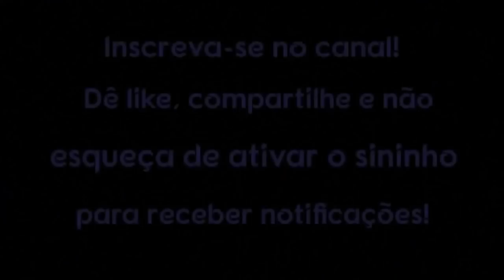5 PILARES ESSENCIAIS PARA AVANÇAR EM SUA JORNADA DE EMPATA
5 PILARES ESSENCIAIS PARA AVANÇAR EM SUA JORNADA DE EMPATA

Como um empata avança em seu caminho único? Existem tantos Empatas maravilhosos tentando encontrar seu caminho nesta época de despertar. No momento, esse foco começa com homens e mulheres adultos com 25 anos ou mais. Em breve, o foco será nas crianças empatas que lutam com falta de orientação familiar, consciência e apoio para ajudá-las.